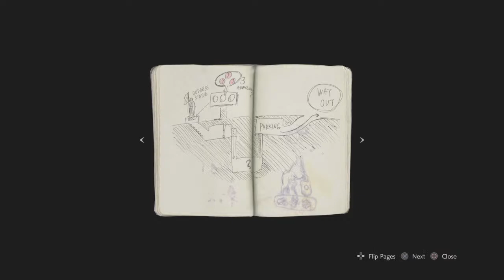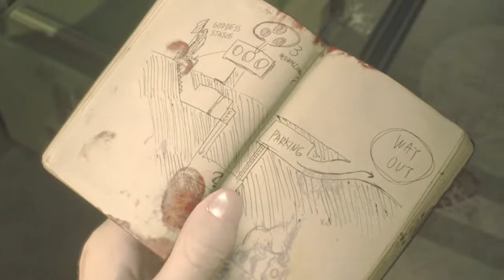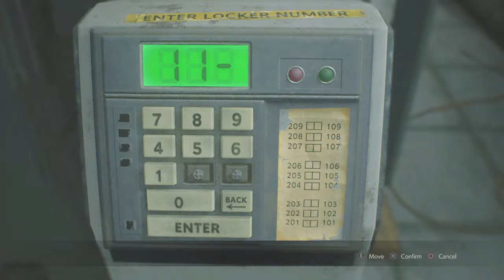Leon kenny resident evil 2 full story